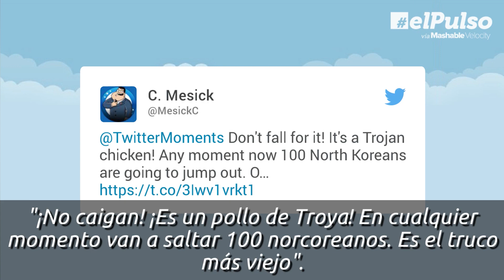El Pulso | Pollo inflable parecido a Trump aparece junto a la Casa Blanca | Telemundo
La peculiar protesta tiene como nombre “Chicken Don” y sus creadores lo trajeron a la vida para criticar el “débil” liderazgo del presidente.